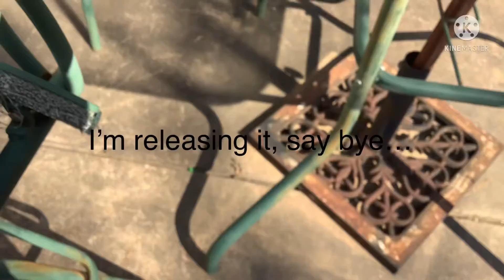Releasing my ladybug…